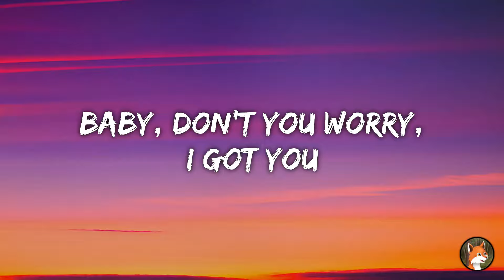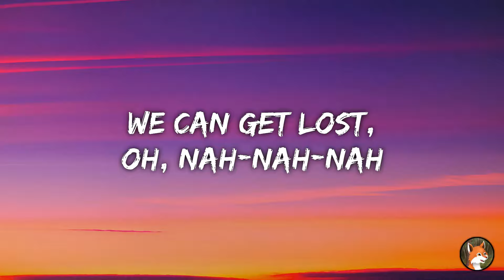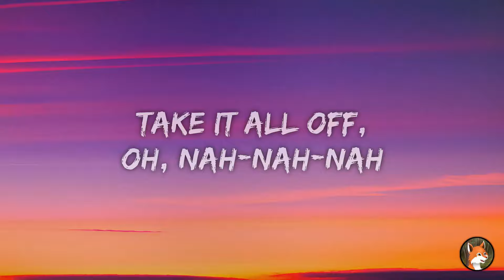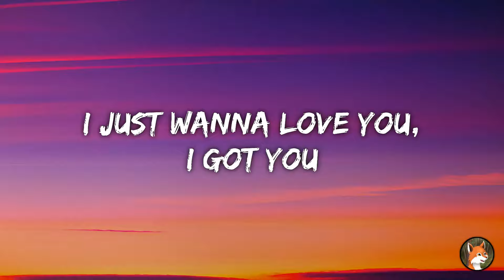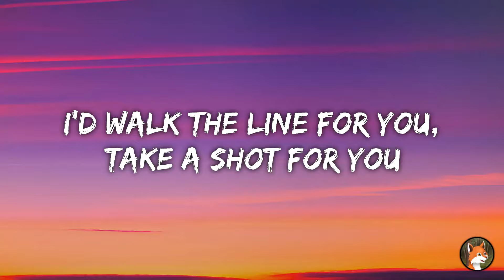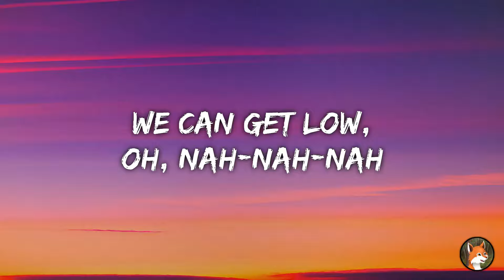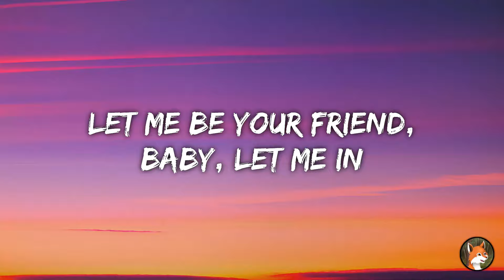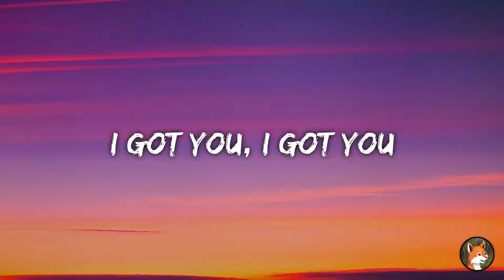Bebe Rexha - I Got You (Lyrics)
🎤 Lyrics :

[Verse 1]
I can see you hurting, I've been through the same thing
Baby, don't you worry, I got you
I just wanna know you, tell me all your secrets
Looking like you need it

[Pre-Chorus]
'Cause I got you, you, oh
You, I got you, I got you

[Chorus]
We can get high, oh, nah-nah-nah
We can get low, oh, nah-nah-nah
Let me be your friend, baby, let me in
Tell you no lies, oh, nah-nah-nah
We can get lost, oh, nah-nah-nah
Take it all off, oh, nah-nah-nah
Give it to me all, oh, nah-nah-nah

[Verse 2]
Tell me what you're thinking, always overthinking
I just wanna love you, I got you
Don't have to be so guarded, let's finish what we started

[Bridge]
I'd do the time for you, tell a lie for you
Yeah, baby, that's what I'd do
I'd walk the line for you, take a shot for you
'Cause I got you, it's true
I'd die for you, I'd die for you

[Post-Chorus]
I got you, you, oh
I got-